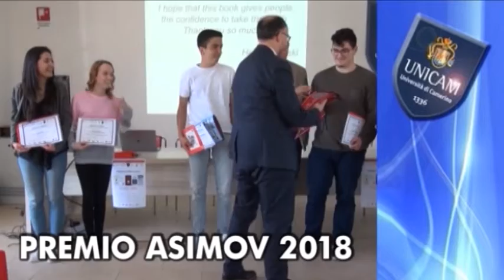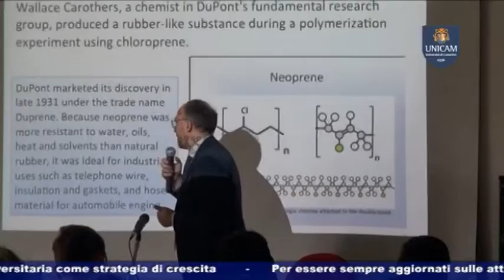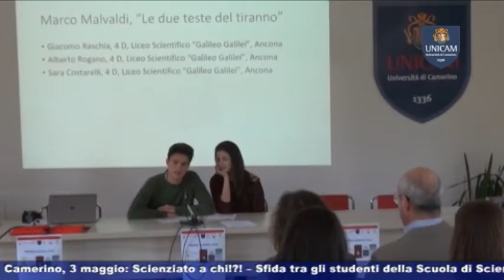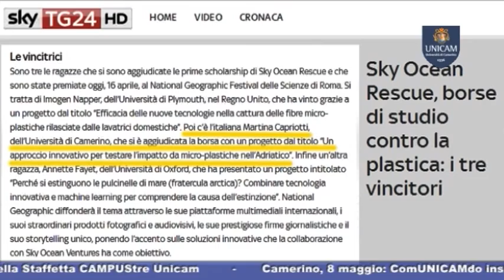UNICAM News 685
UNICAM NEWS –  2 MAGGIO 2018 (puntata n. 685)
Servizi:
- UNICAM NELLE SCUOLE SUPERIORI
Seminario del Rettore Unicam al Liceo “Carlo Urbani” di Porto Sant’Elpidio  e ai Licei di Camerino
- PREMIO ASIMOV 2018
Unicam sede regionale del premio Asimov 2018
- COOPERAZIONE TERRITORIALE EUROPEA
Successo per il convegno sui progetti Unicam nell’ambito della Cooperazione Territoriale Europea
- PREMIO PER UNA RICERCATRICE UNICAM
Giovane ricercatrice Unicam vincitrice di una borsa di studio National Geographic – Sky Ocean Rescue